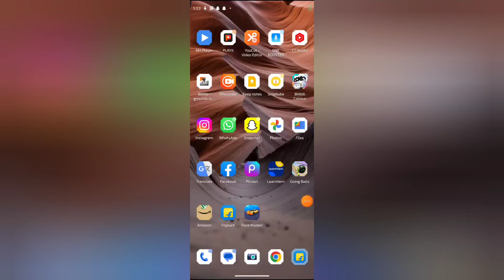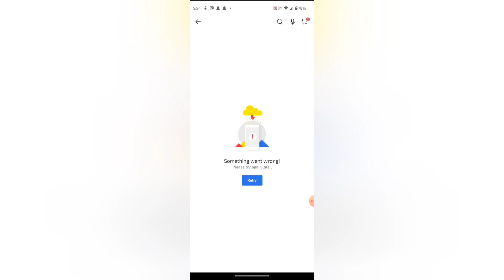How to change product in Flipkart, Flipkart me product change kaise kare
WEB-INFO, @WEB-INFO